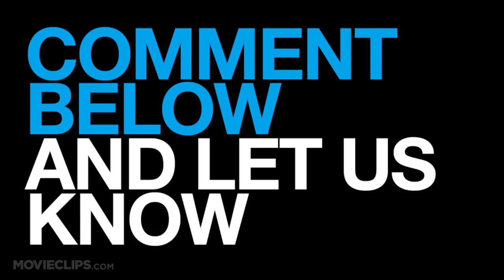The Hunger Games: Catching Fire - New Capitol Portraits (2013) - Jennifer Lawrence Movie HD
The Hunger Games: Catching Fire - New Capitol Portraits (2013) - Jennifer Lawrence

Katniss and Peeta's victory is cut short as the Quarter Quell puts them back into the Hunger Games for the second time.

Director:
Francis Lawrence

Writer:
Suzanne Collins
Michael Arndt